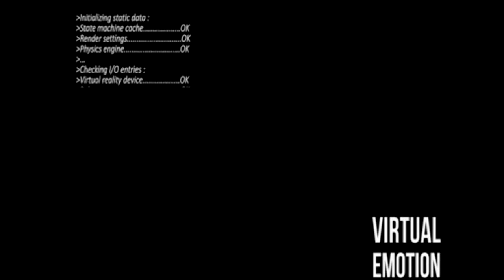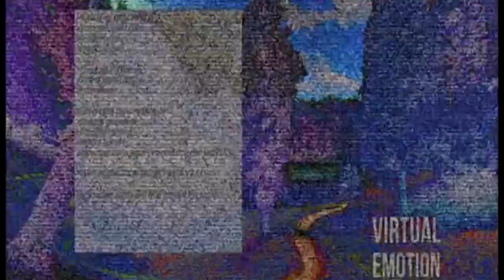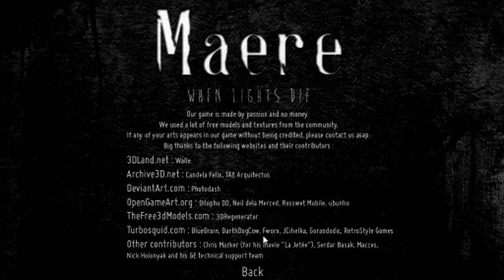[Maere] Présentation d'un jeu Francais assez flippant !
Ma première vidéo sans Ravers, pour vous faire découvrir Maere un jeu bien flippant et Francais.